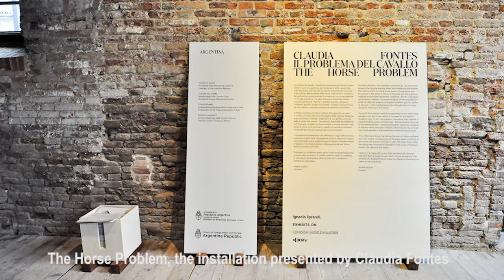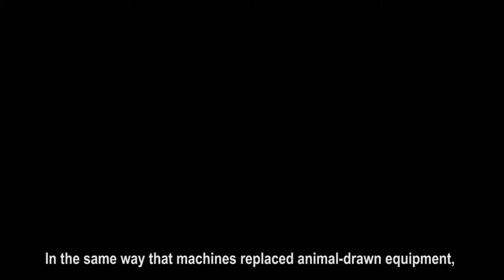CLAUDIA FONTES - The Horse Problem (11.05.17) Biennale di Venezia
57th International Art Exhibition Biennale di Venezia
The Horse Problem
Commissario: Mauricio Wainrot
Curatore: Andrés Duprat
Artista: Claudia Fontes
Sede: Arsenale
(sottotitolato italiano/inglese)

C’è un ragazzo accovacciato a terra e una ragazza che accarezza un cavallo imbizzarrito, mentre dal cielo piovono rocce. Ben 400 rocce.
“The horse problem” dell’artista argentina Claudia Fontes è una composizione scultorea monumentale, scenografica e romantica quel tanto che basta per candidarsi ad essere una delle opere preferite dal grande pubblico della Biennale di Venezia 2017.